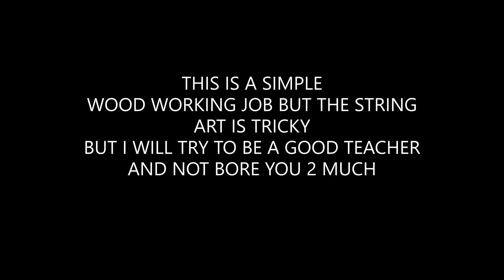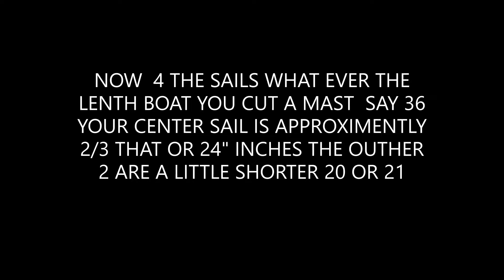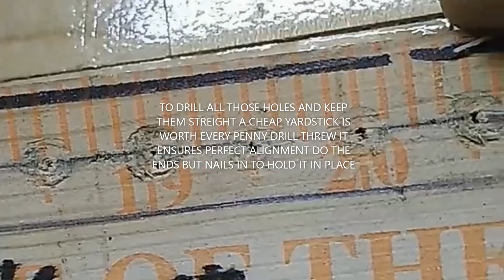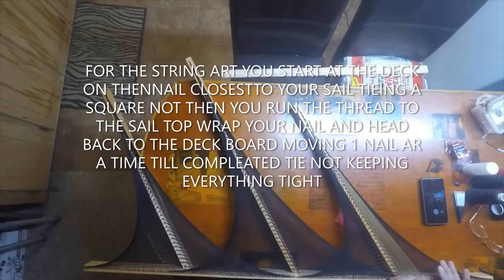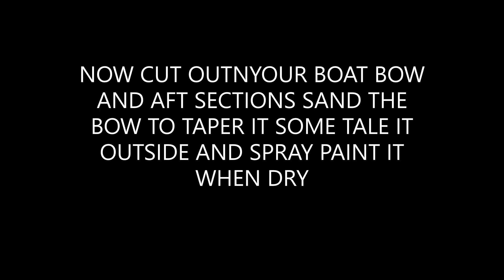scrap wood boat music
let No-one Dictate what you can accomplish in life, never quit living, and If you have talents use them to better your life.
my book